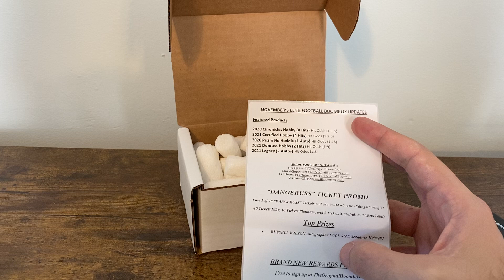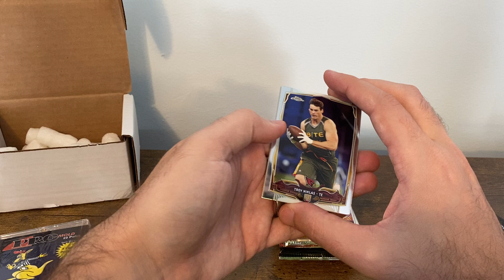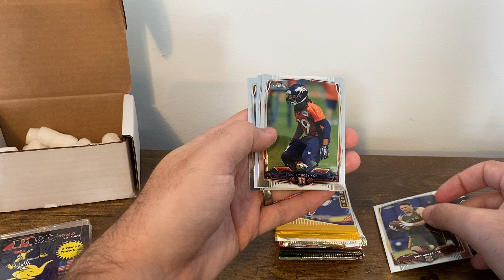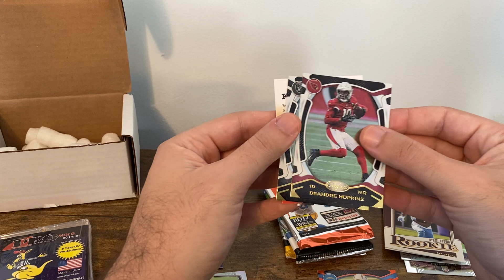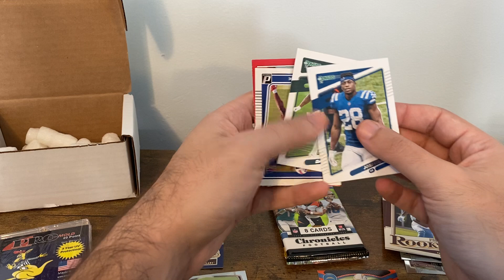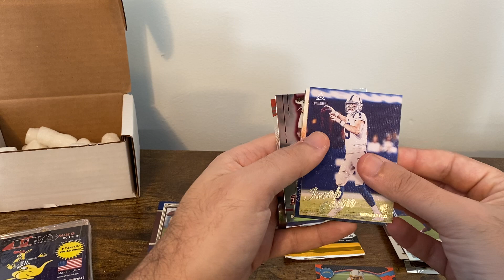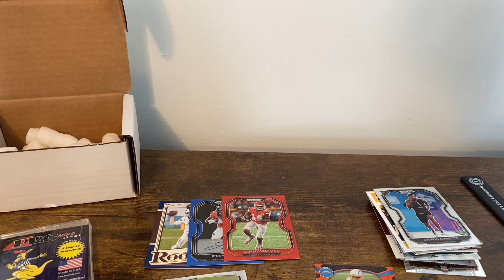The Original BoomBox Elite Football: November 2021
Finally!